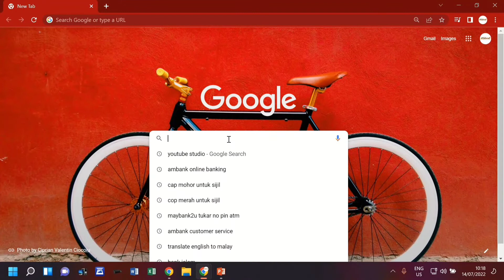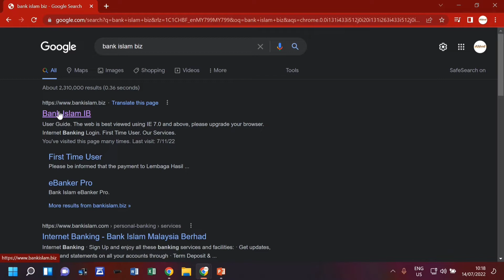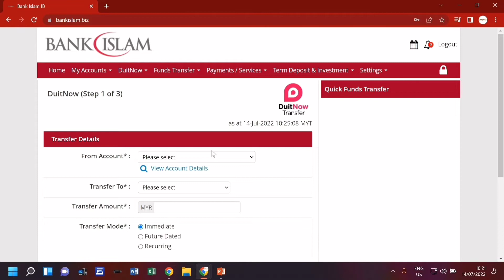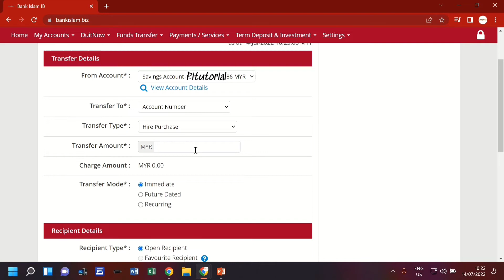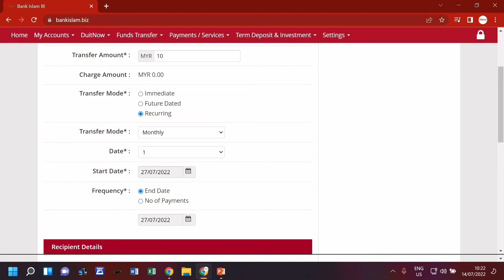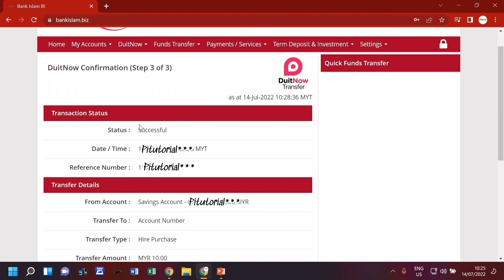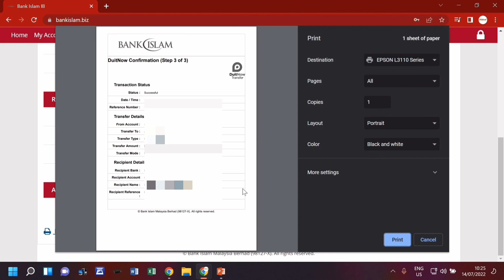Cara Bayar Pinjaman Melalui Bank Islam Online Banking | Bank Islam Biz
Perkongsian saya untuk video kali ini adalah cara untuk bayar pinjaman melalui bank islam online banking. so kepada yang nak buat bayaran pinjaman melalui bank islam anda boleh follow step yang saya tunjukkan dalam video ini. semoga video ini dapat membantu anda semua.